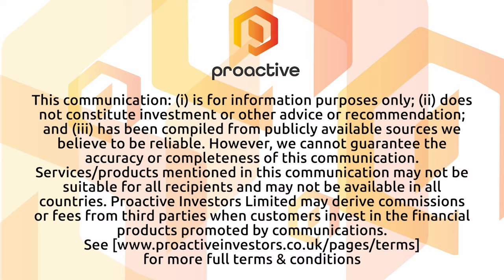Innovative Eyewear CEO says co. is leading innovation in smart eyewear; unveils new Blueshift Lens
Innovative Eyewear Inc CEO Harrison Gross joined Proactive's Stephen Gunnion with insights on the company's mission to revolutionize eyewear with smart technology - and news of the launch of the Lucyd Blueshift Lens.

These smart glasses function as headphones, offer noise-canceling microphones, and integrate voice assistants like Siri and Google Voice for hands-free convenience.

The addition of the Blueshift Lens provides protection against harmful blue light from digital screens.

Gross said the recent introduction of ChatGPT integration brings powerful artificial intelligence (AI) capabilities to the glasses, allowing users to access vast amounts of information effortlessly. He also discussed the company's partnership with renowned fashion brands including Nautica, Eddie Bauer and Reebok, highlighting the vision to make smart eyewear a fashionable and accessible accessory.

Although still a niche market, the company is optimistic about the smart eyewear market's growth potential.